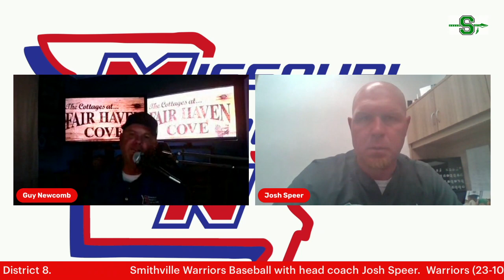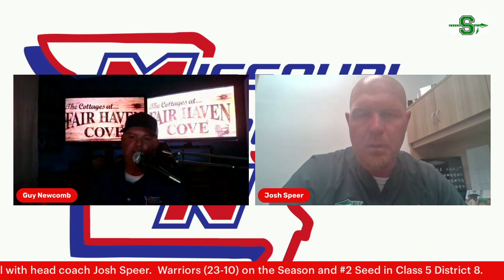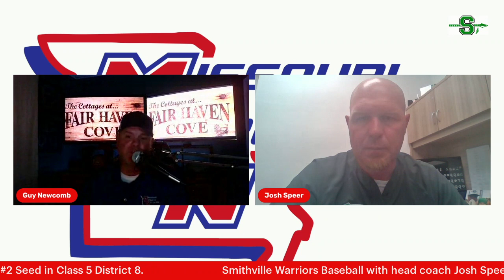Smithville Warriors Baseball Coach Josh Speer on High School Game Day.